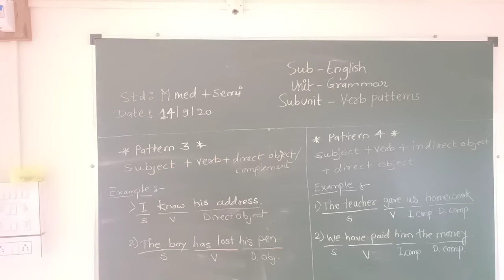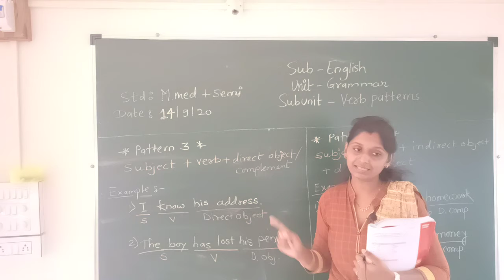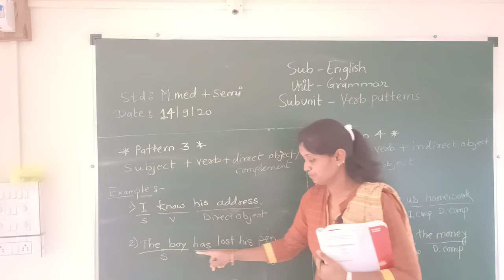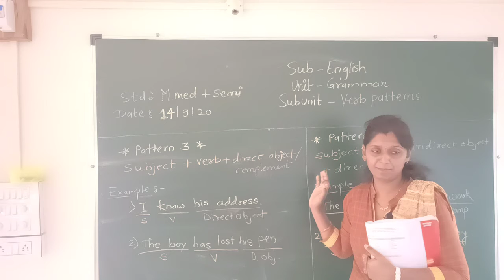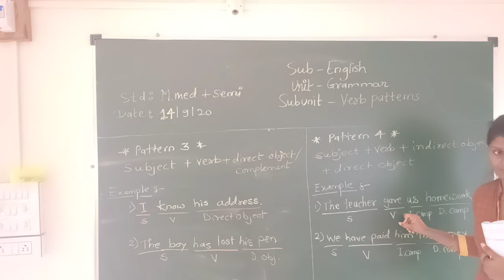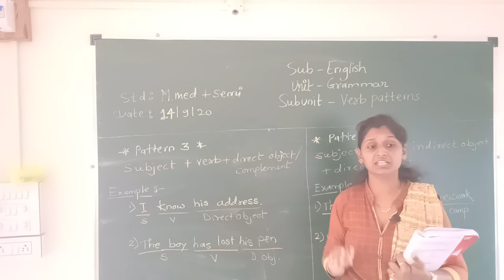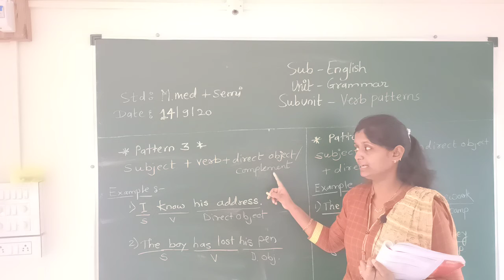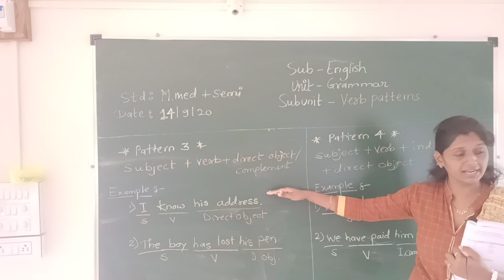Eng(Grammar)M.med+Semi Batches 14/9/20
Verb pattern ( video 2)